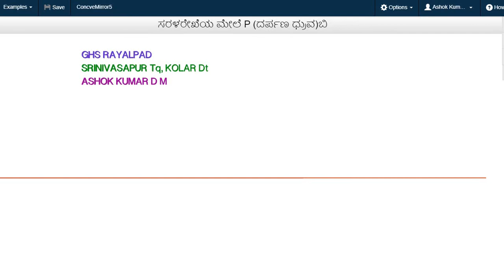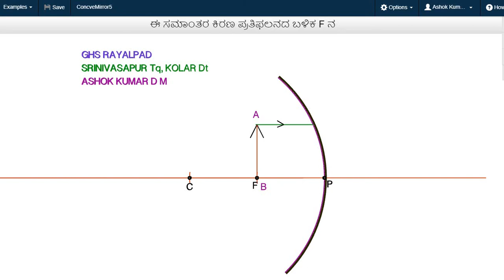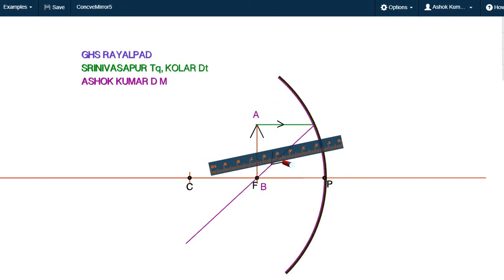Image Formation By Concave Mirror. Object At F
ನಿಮ್ನ ದರ್ಪಣದಿಂದ ಬಿಂಬೋತ್ಪತ್ತಿ. ವಸ್ತು F ನಲ್ಲಿ